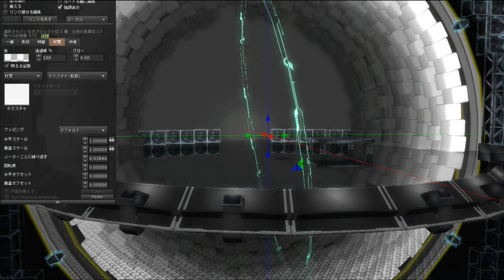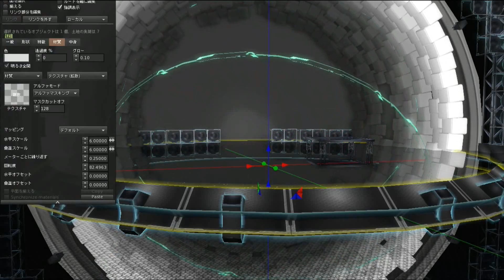STAGE”R” / "THE SPHERE" 【FIXed】 LongVer. 【HD 1080】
ステージ 【ザ・スフィア】 エフェクト最終形、撮影参考動画。
「世界観設定」より、「全世界同時中継されるステージのイメージ」という事で
米国のアワードSHOW等のステージの持つ雰囲気を参考にしました。
確認必要POINTはメディアが反映されている面の見え方が
「同じ」かどうかという辺りになると思います
(クライアントサイドの使用ブラウザや設定によって異なる恐れがある）。
これはｳﾒさんにご確認頂くという事で対応宜しくお願い致します。